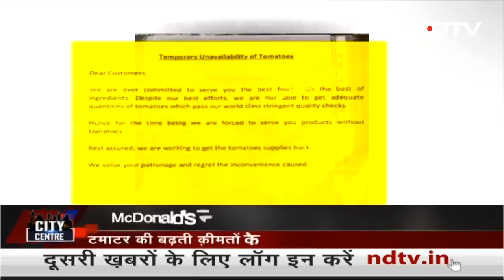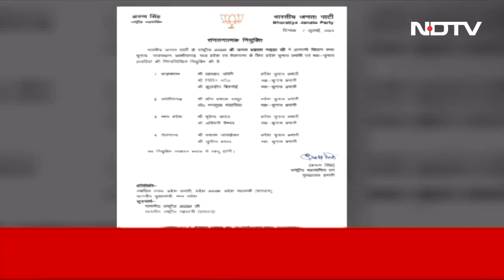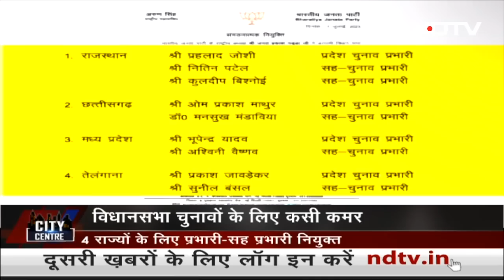Mumbai में CM Eknath Shinde, Fadnavis और Ajit Pawar की होने वाली है बैठक | City Centre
Maharashtra Politcal Crisis: मुंबई में सीएम एकनाथ शिंदे(Eknath Shinde), फडणवीस(Devendra Fadnavis) और अजित पवार (Ajit Pawar) की आज रात बैठक होने वाली है. इससे पहले भाजपा ने अपने विधायकों, सांसदों और पार्षदों के साथ बैठक की.